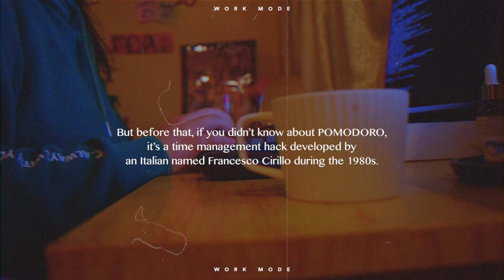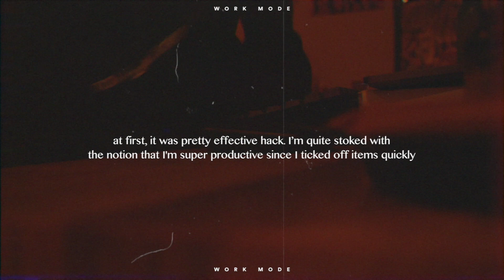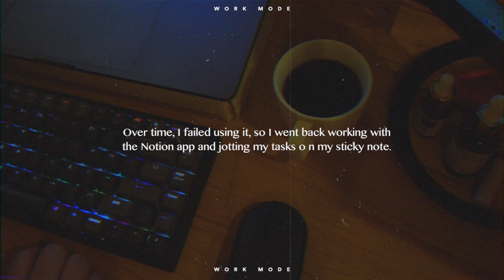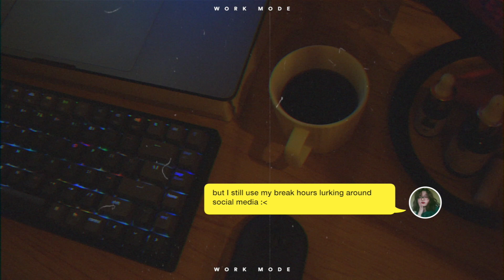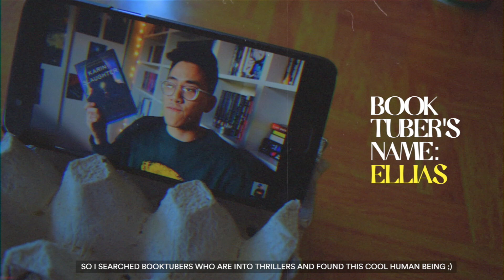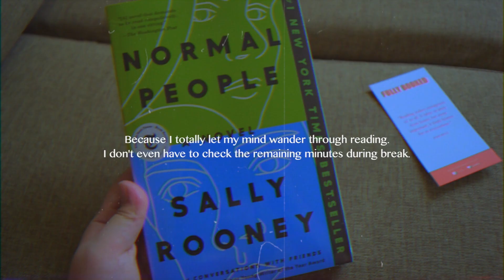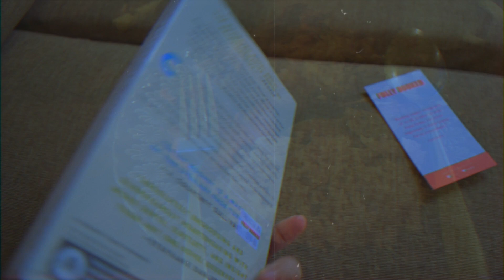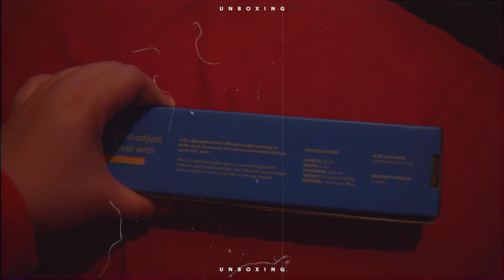how i stay focused using pomodoro technique at work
Hello! It's been a month since the last time I uploaded my first ever episode for the COFFEE TALKS series. In this video, I'll share my first experience of using the Pomodoro technique and how I configured it to fit my work style.

I know 12MINS it's quite long but I hope y'all enjoy the rest of the video.

1. When I Fade Out by The Ambient Light
2. Cana Getaway by Rytas
3. Golden Hour by Alfonso

Hi! I’m a frontend developer/designer day/night on weekdays and a couch potato on weekends. I'll be sharing my monthly or two week vlogs, skincare tips/reviews, and maybe sharing my favorite tv series 😊

If you happen to have read this and like my content, it would be lovely if you subscribe to my channel and hit the bell button next to it to get notifications of my new uploads! Thank you so much for dropping by!

Wanna say hi? ☺️